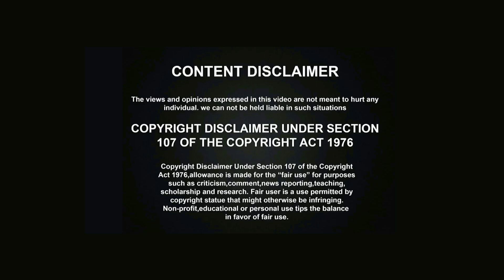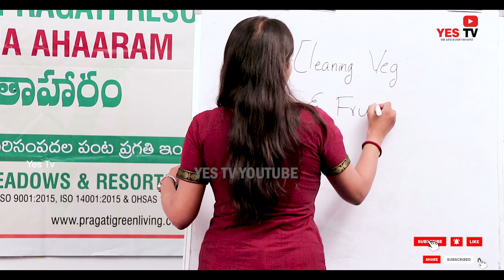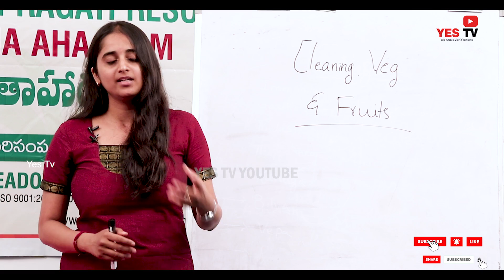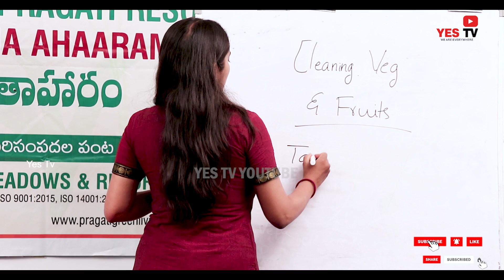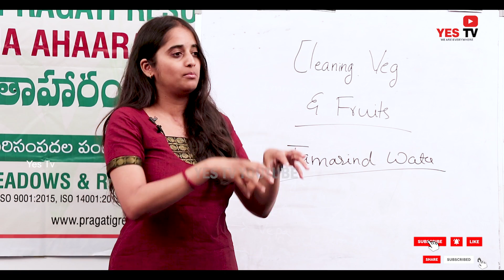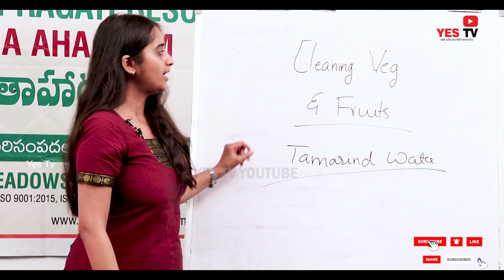How to clean the vegetables||కూరగాయలలో ఉన్న విష రసాయనాలను తొలిగించే పద్దతి YES TV